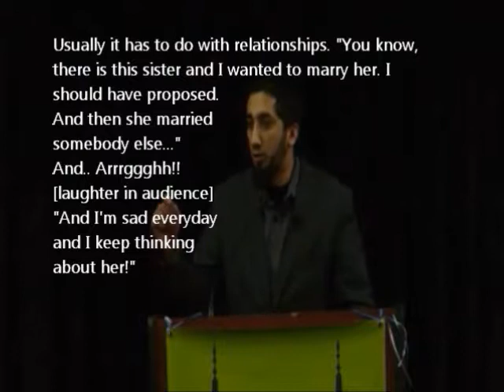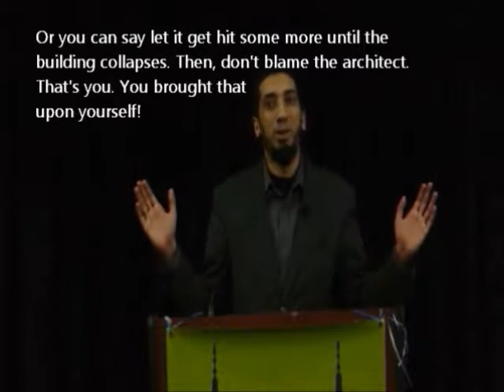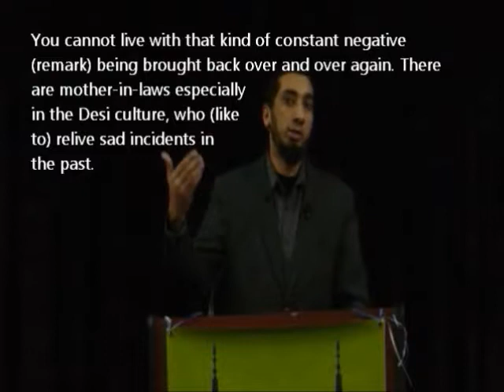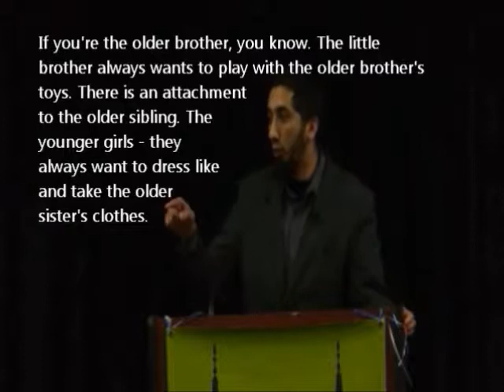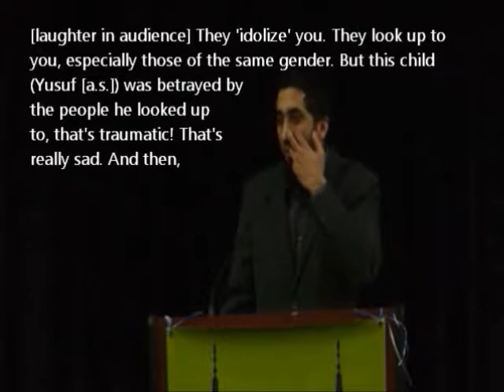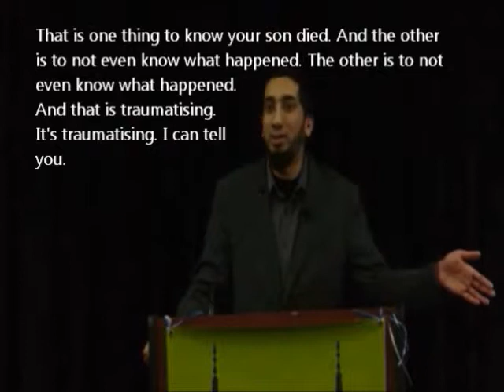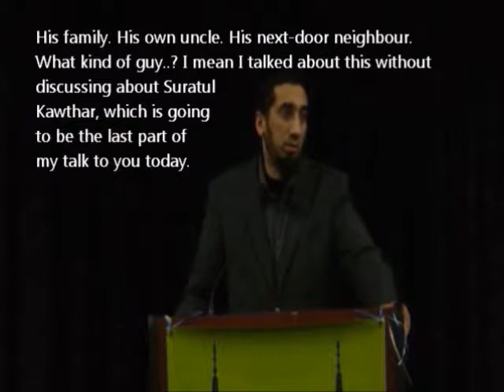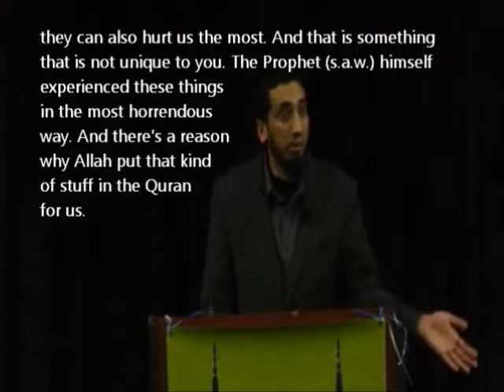Quran's Remedy for Depression [with ENG Subtitles, Part 4]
Quran's Remedy for Sadness, with English captions. Part FOUR in this series.